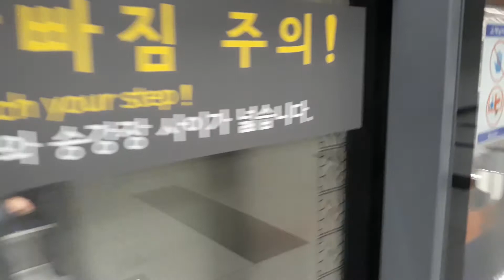코레일 3호선 386편성 가락시장역 대화행 정차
제 애차네요